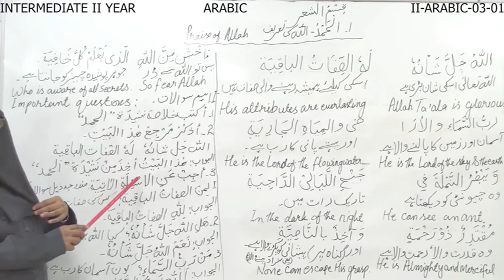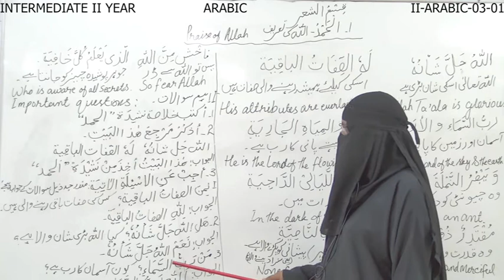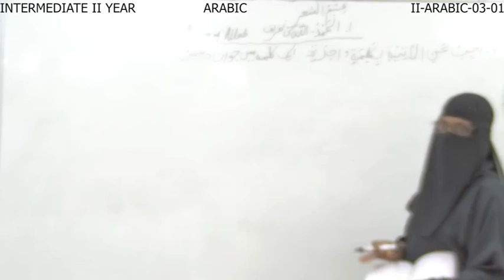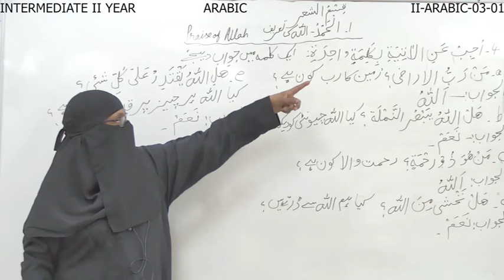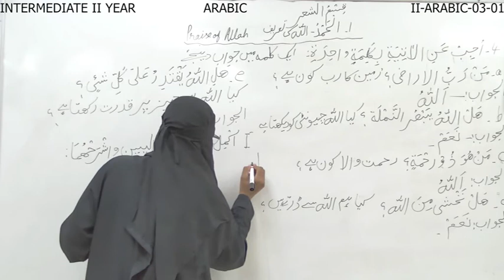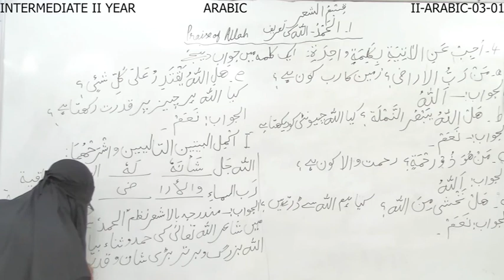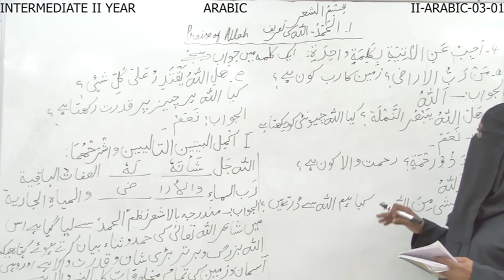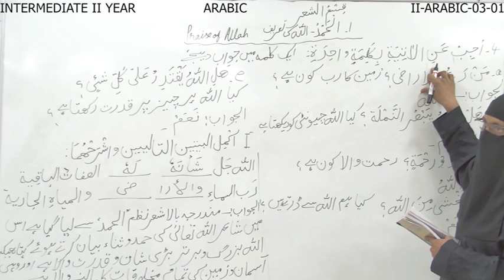II ARABIC 03 01~1-ARABIC